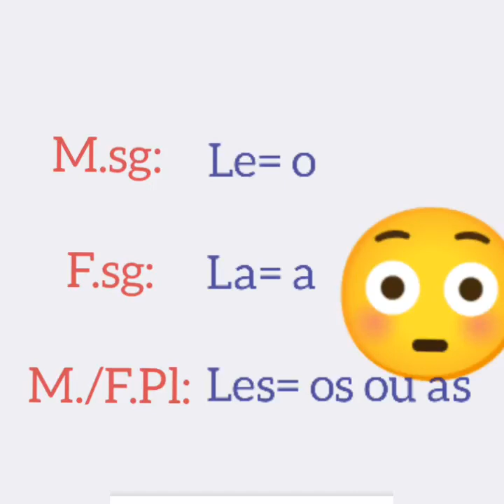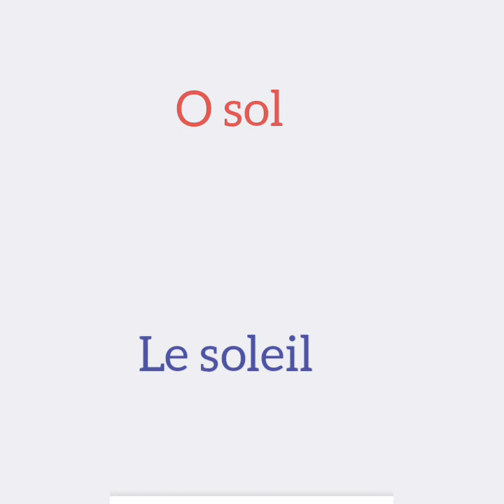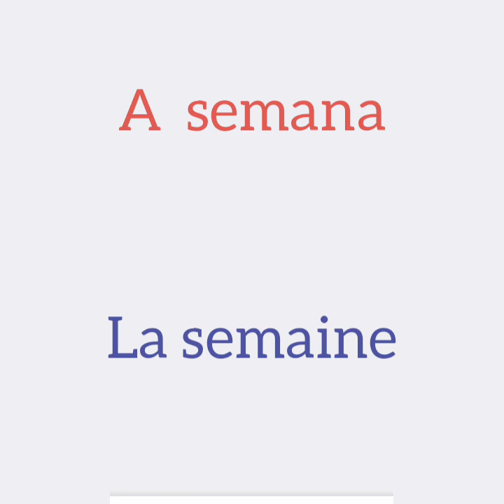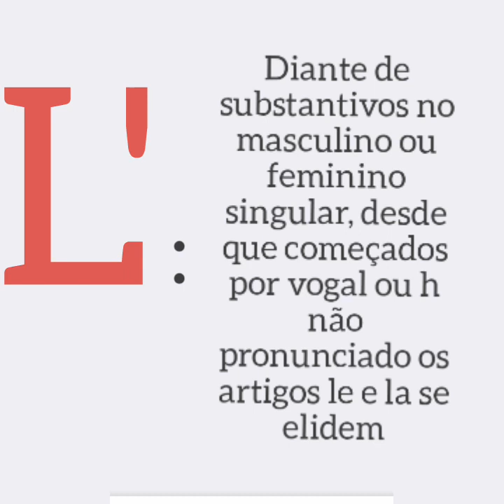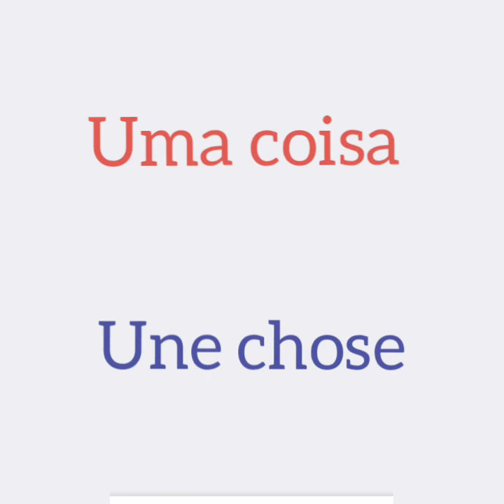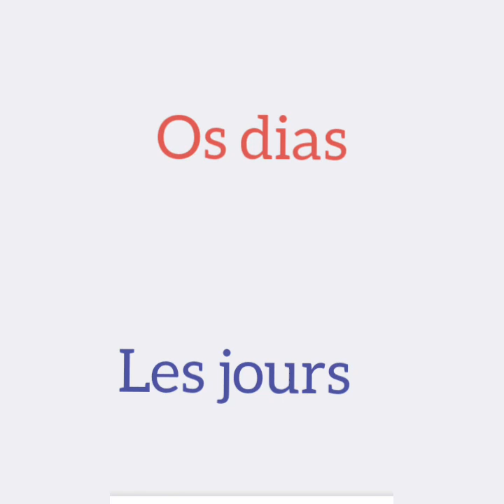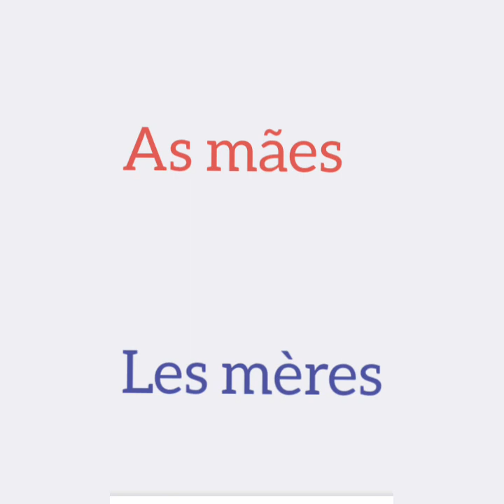os artigos em francês#9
bem vindo no meu canal obrigado.